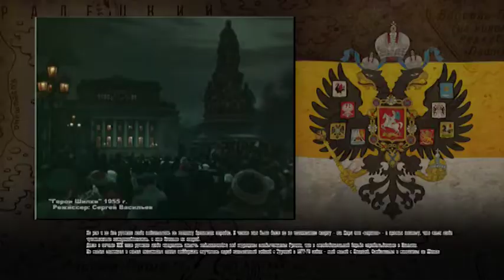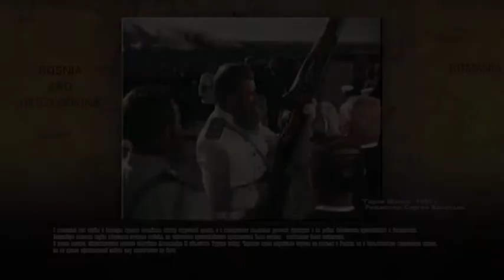ДЕНЬ РУССКИХ ДОБРОВОЛЬЦЕВ